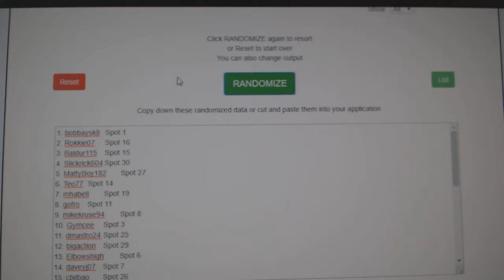Multi Randoms - C&C GB #9542